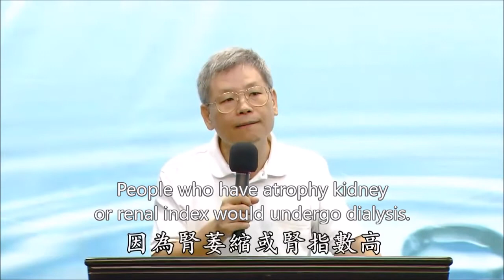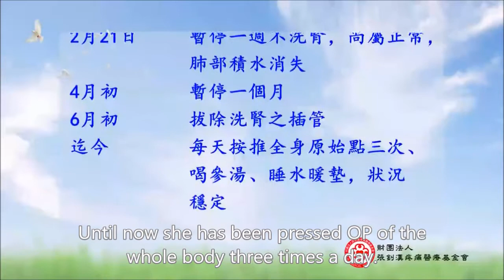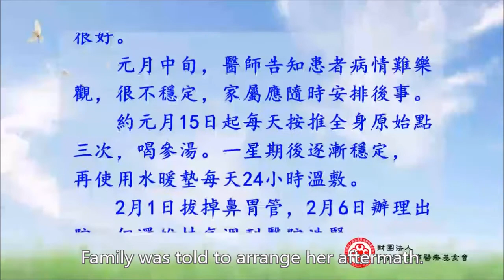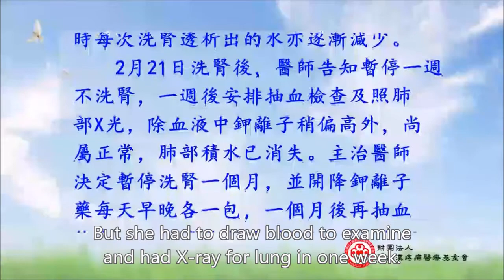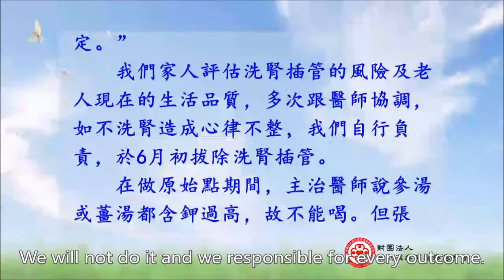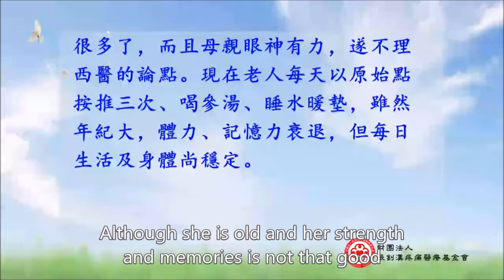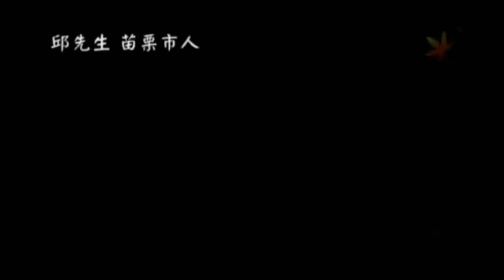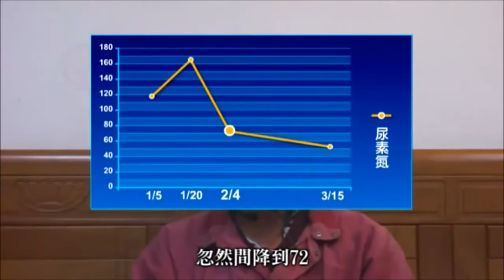原始點醫學講座05—從洗腎到不洗腎 Kidney Disease 繁英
更多原始點資訊請至張釗漢原始點醫療基金會官網
欲知更多有关甲洞武吉馬魯里觀音亭原始點公益學堂的动态，请浏览并关注我们的面子书